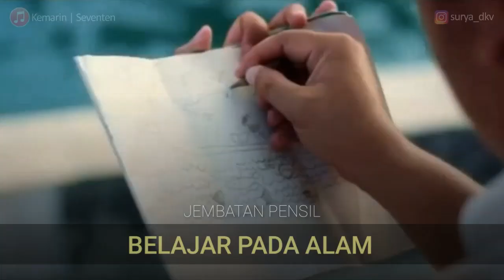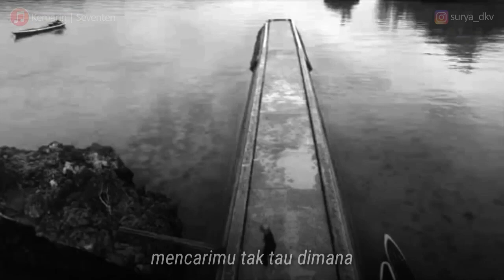Lagu Sedih!!! Kemarin - Seventeen (Tereza) | Cover Video + Lirik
BELAJAR PADA ALAM | Jembatan Pensil

Jembatan Pensil merupakan film yang menggambarkan sebuah usaha dan perjuangan anak-anak daerah untuk menggapai pendidikan dan mimpinya. Terus menjaga silaturahmi yang baik dengan sahabat serta ikhlas dalam menjani hidup ini.

Ketika semua anak ingin mengapai mimpi setinggi langit, dia malah sebaliknya. Impian yang sangat sederhana namun mulia, ingin membangunkan sebuah jembatan kecil untuk teman-temannya.
Namun baginya jembatan itu tetaplah mimpi, ia tak akan pernah bisa melihat hasil yang pernah ia impikan, sampai ajal menjemputnya.

Cuplikan Film : Jembatan Pensil | 2017